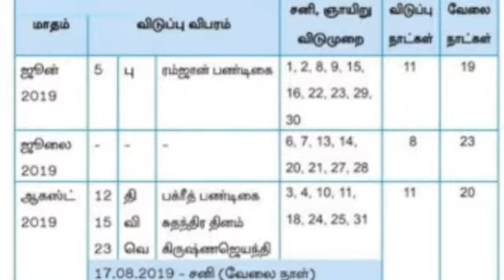TN GOVERNMENT SCHOOL EDUCATION DEPARTMENT WORKING DAY CALENDAR 2019-2020